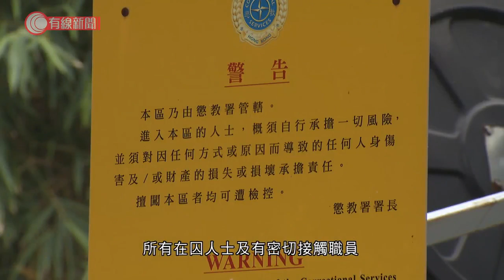勵敬懲教所一名職員初步確診 同一院所在囚人士及有密切接觸職員檢測結果皆陰性 - 20201129 - 港聞 - 有線新聞 CABLE News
【有線新聞】勵敬懲教所一名職員初步確診。

該名更生事務組的女懲教員，最後一次上班是上周二。她上周去醫院探病，同一病房有病人確診，要入住竹篙灣檢疫中心檢疫，昨晚初步確診，正在東區醫院接受治療。

她最近沒有外遊紀錄，工作時有戴口罩，懲教署已安排院所內所有在囚人士及有密切接觸職員接受檢測，全部結果都是陰性。

相關影片:
1. 青衣有電單車與貨車相撞　電單車司機小腿折斷送院治理 - 20201127 - 港聞 - 有線新聞 CABLE News
2. 星爺再出庭細述與于文鳳金錢轇轕 - 20201127 - 娛樂新聞 - 有線新聞 CABLE News
3. 于文鳳討七千萬元分佣案　周星馳否認02年聖誕節承諾分佣 - 20201126 - 港聞 - 有線新聞 CABLE News